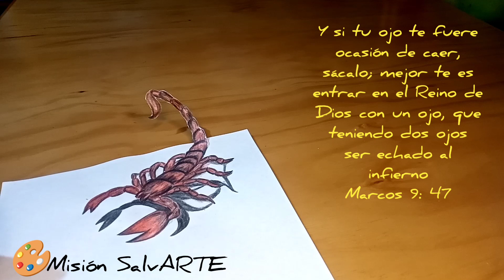Ilusión Óptica - Enseñanza para Adolescentes.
Enseñanza para Adolescentes por medio de una Ilusión Óptica. Nuestros Ojos tienen que Observar la Verdad.